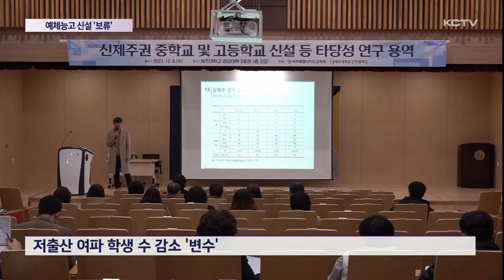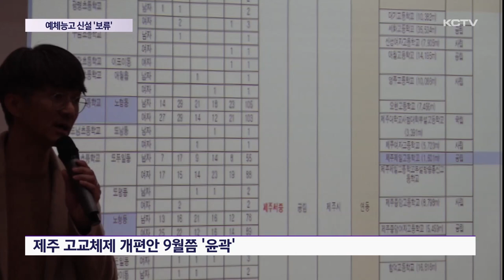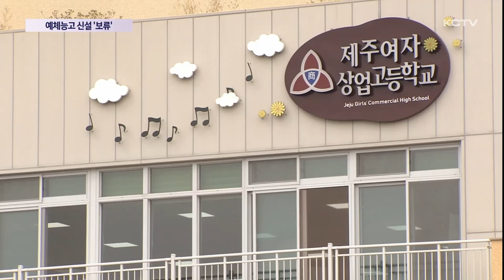"예·체능고 공약 9월쯤 정리 될 것"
김광수 교육감표 고교체제 개편안이 오는 9월 윤곽을 드러낼 전망입니다.

예술,체육고와 신제주권 여중고 문제 해결은 김광수 교육감의 핵심 공약이지만 최근 저출산으로 인한 학생 수 감소로 새로운 변곡점을 맞고 있는데요.

김 교육감은 출입기자단과의 간담회 자리에서 오는 9월 쯤 예술체육고 문제가 정리될 것으로 예상했습니다.

김광수 교육감의 신제주권 여중고 신설과 이전, 예술. 체육고 신설 공약은 연구 용역 결과 잇따라 제동이 걸렸습니다.

악화된 교육 재정도 부담이지만 저출산 등의 영향으로 10년 이후부터는 신입생을 채우기도 힘들 것이란 예측 때문입니다.

[김대영 / 제주대 교육대학원 교육학과 부교수 (지난해 12월)]
"2033년을 기점으로 새로운 패러다임으로 저희가 고교체제 개편을 접근할 필요가 있다는 거에요. 그 전까지만 하더라도 선발 배치에 초점을 두고 있었다면 2033년부터 학교들이 어떻게 생존할 수 있을까로 접근해야돼요. 지금 현 고교체제는 진단했을때 2033년까지라는 거죠. "

제주교육당국은 연구 용역 결과를 토대로 오는 9월까지 제주 고교체제 개편안을 발표할 예정입니다.

이를 위해 중학교 전학년을 대상으로 수요 조사 실시 등 도민 의견을 수렴중입니다.

이런 가운데 김 교육감은 예술,체육고 문제가 정리될 수 있을 것으로 예상했습니다.

특히 예술,체육고 신설은 현실적으로 어렵다고 결론 짓고 현재 남녕고의 체육학급을 공립학교로 이전하는 방안을 고민중이라고 밝혔습니다

"체육고등학교 설립은 어렵다는 것 아닙니까? 다만 남녕고 체육학급을 공립학교로 떼어내서 학과 특성화고로 하는 것을 검토하고 있다고 말씀드립니다."

또 함덕고 음악과와 애월고 미술과를 통합하는 부분에 대해서도 쉽지 않지만 여전히 열려있다고 덧붙였습니다.

이 밖에도 학교 동문회를 중심으로 요구되는 특성화고 일반고 전환 문제 역시 제주고교체제 개편안에 포함될 가능성이 커지면서 오는 9월 윤곽을 드러낸 김광수교육감표 고교체제 개편안에 도민들의 관심이 쏠리고 있습니다.